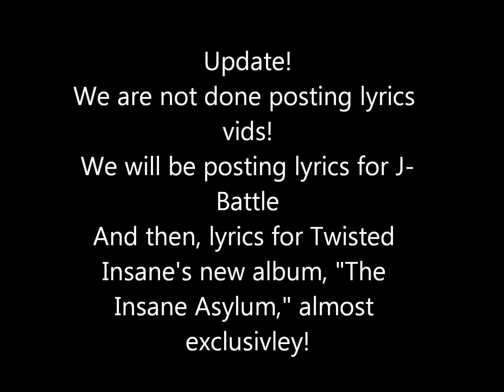FASTRAPLYRICS - Channel Update!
SONG BY AN UPCOMING RAPPER! CHECK IT OUT

New Vids soon!